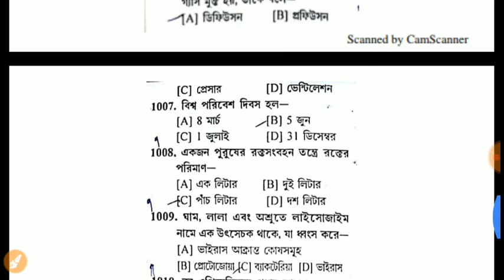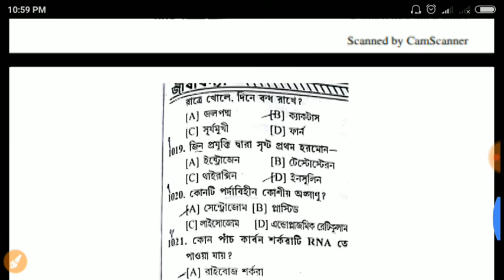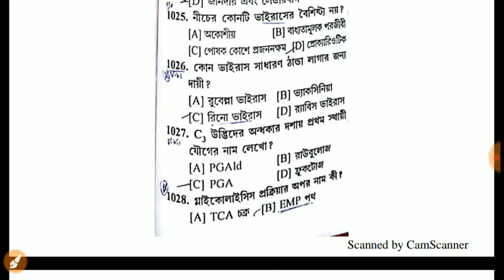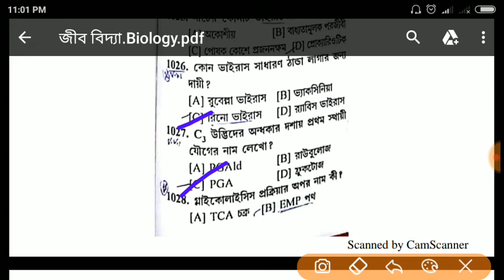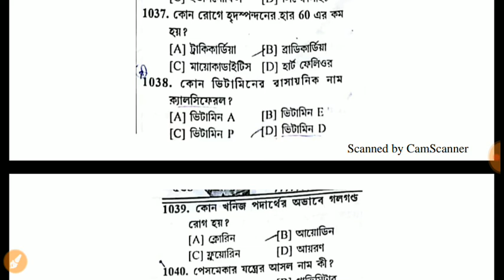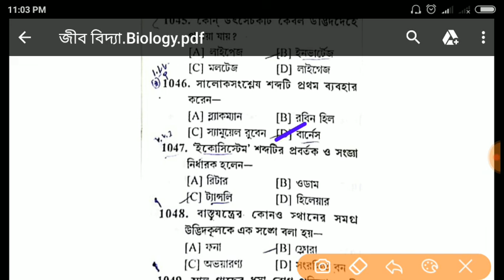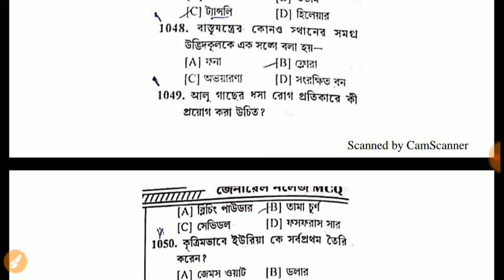Biology - General Science part-17 for all Exam icds psc Rail NTPC/g-d ssc/PANCHIAT